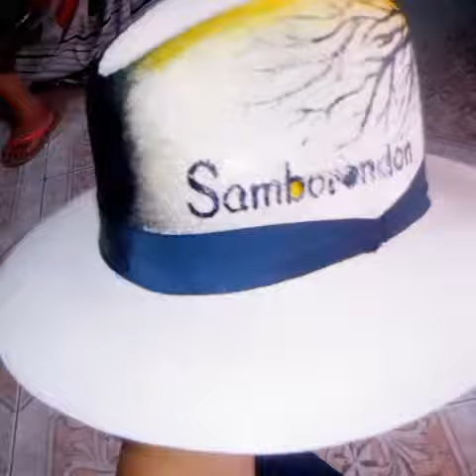Sombreros pintados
Samborondón